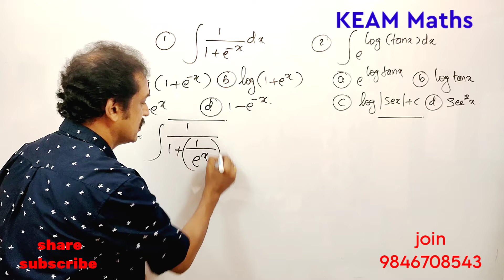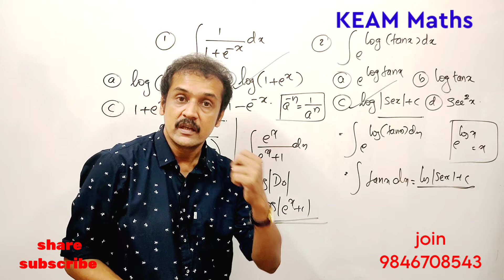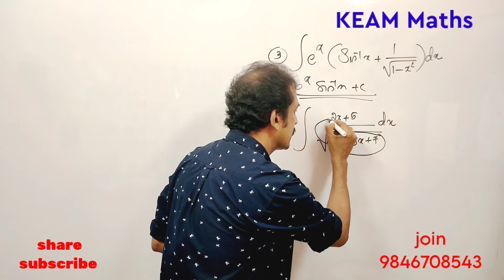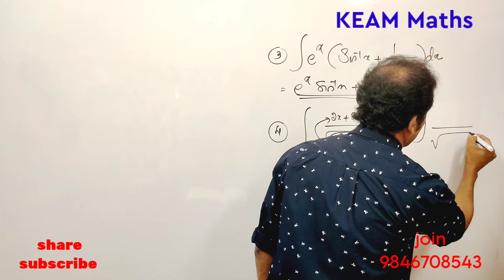KEAM NDA Maths special class കിടിലൻ 👌